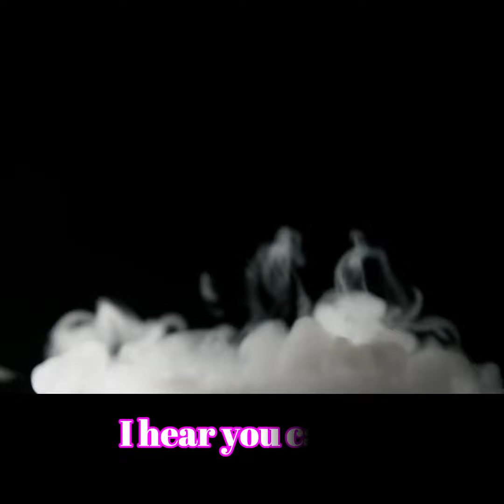I Keep On Runnin'